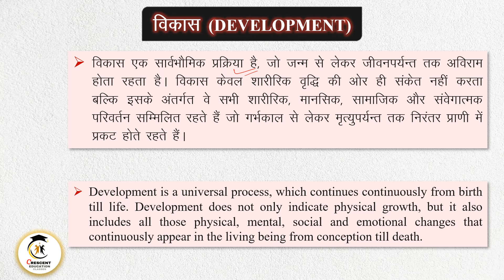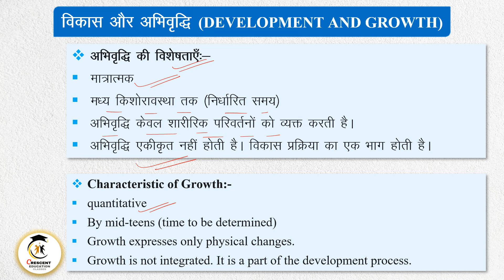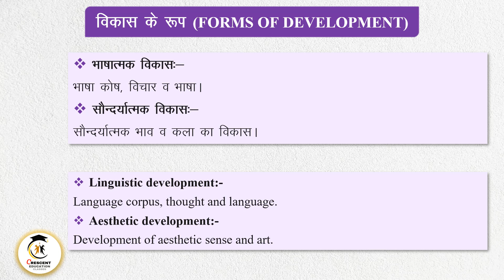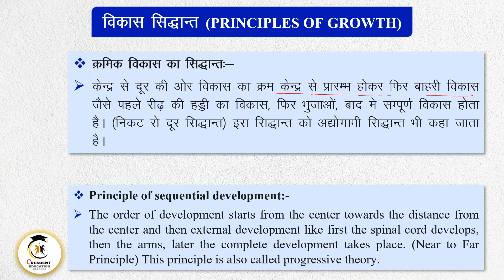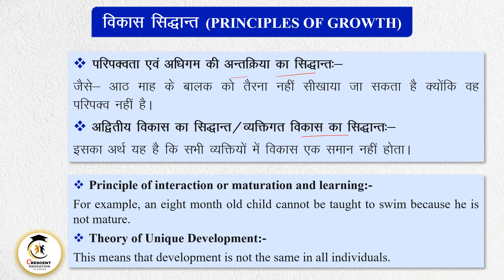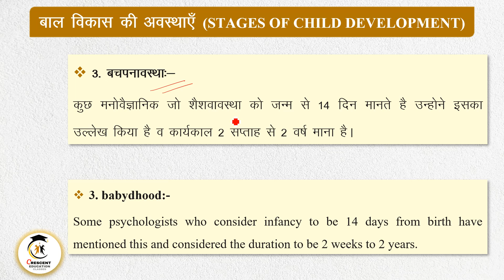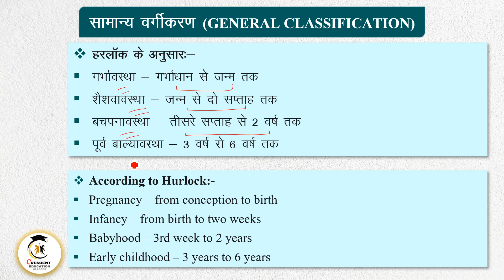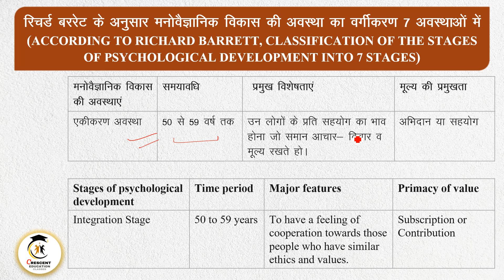बाल विकास CHILD DEVELOPMENT भाग 2 UNIT-2 उत्तराखंड एलटी 2024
हमारे टेलीग्राम चैनल से जुड़ने के लिए नीचे दिये गये लिंक पर क्लिक करें 👇👇👇